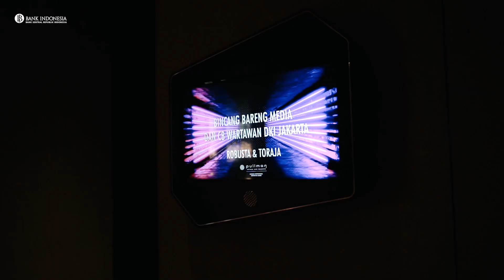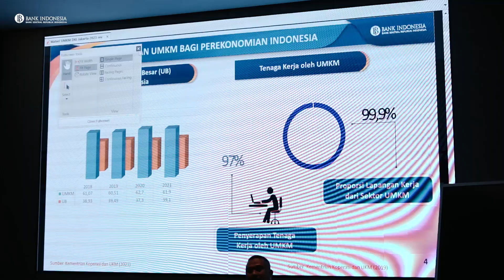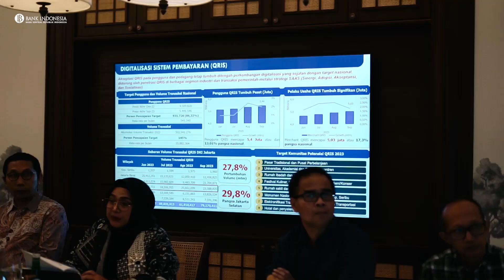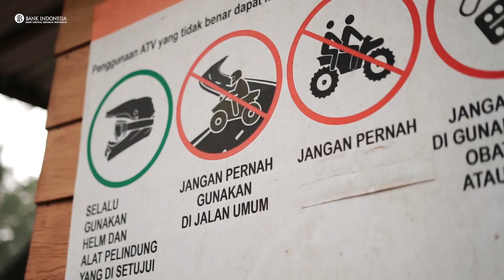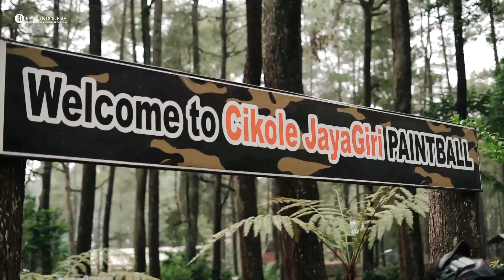Capacity Building dan Bincang Bareng Media Jakarta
Kegiatan Capacity Building dan Bincang Bareng Media (BBM) ini kembali digelar oleh BI Jakarta dan dihadiri oleh 20 orang wartawan dari 20 media di Jakarta.

Kegiatan ini diharapkan dapat meningkatkan engagement antara BI Jakarta dan media serta menambah wawasan wartawan terkait peran Bank Indonesia, sehingga mendukung komunikasi kebijakan BI yang lebih kredibel.

Selengkapnya yuk simak video diatas!